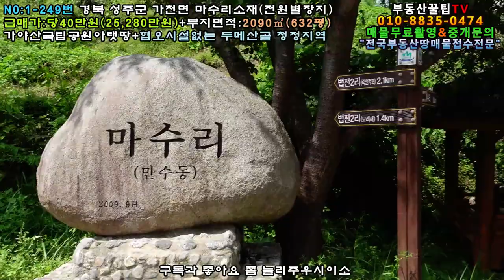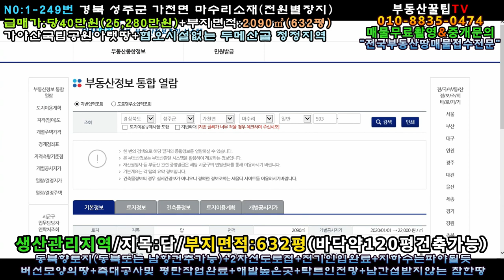N0:1-249번#경북성주군가천면마수리전원별장용지매매.성주군가천면마수리전원별장부지매매.성주군가천면마수리전원별장지매매.성주군가천면마수리귀촌주택용지매매.성주군가천면마수리귀촌주택부지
경북 성주군 가천면 마수리 전원별장용지

면   적:2090㎡(632평)

급매가:당40만원(\252,800,000원)

지   역:생산관리지역

지   목:답

특   징:동북향토지(동북향 또는 남향건축가능)

2차선도로×17m포장도로접

전기인입완료/지하수는 파야될듯

축대공사및 성토 평탄작업완료

가야산국립공원 아래 해발높은 청정지역

건:20%,용:80%(바닥약120여평건축가능)

탁트인전망의땅

남간섭받지않는 프라이빗한 전원별장지